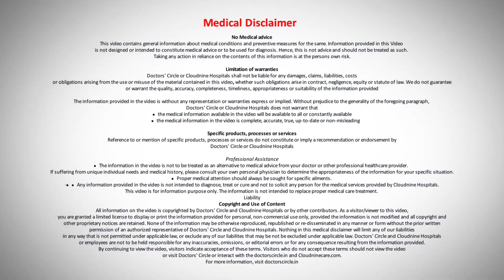Healthy Pregnancy Diet for Twins & Triplets-Dr.Samatha Kumar at Cloudnine Hospitals|Doctors' Circle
So because there are two babies or more than two babies growing inside the tummy, so your food intake and calorie intake should be more. We see on an average 600 calories extra you need in pregnancy . Now you need to make sure that you have protein rich diet. Now the sources of protein for a vegetarian can be from pulses, peas, kidney beans, tofu and if you're a nonvegetarian, eggs, lean meat. You can add it from chicken or fish. Have lots of fruits and vegetables. Have iron rich diet.